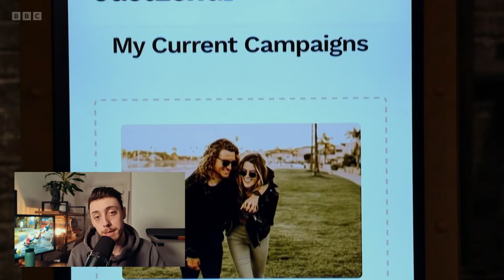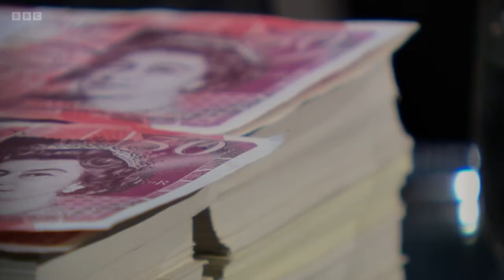My Designs Were on Dragons’ Den! Steven Bartlett & JustLend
My channel is all about my daily thoughts about things I like. It really is that simple. It's a channel where you can learn something new, get inspired or find out what I'm like outside of trading, the startup world and business.

From Muay Thai, Arsenal, UX design and trading to History, Music and Gaming. This channel will be a library of short videos with topics that get me excited and inspired in life. I hope it does the same for you.